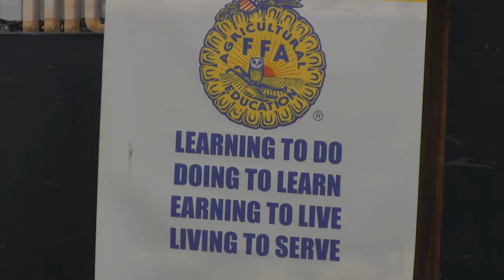Future Farmers of America: Why Jeremy Kennedy Teaches Agriculture and FFA at Phoenix High School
Jeremy Kennedy is an award winning FFA and agriculture teacher at Phoenix High School in Phoenix, Oregon. In this Stories of Southern Oregon episode, funded by the Oregon Heritage Commission, Jeremy explains why agriculture means so much to him.